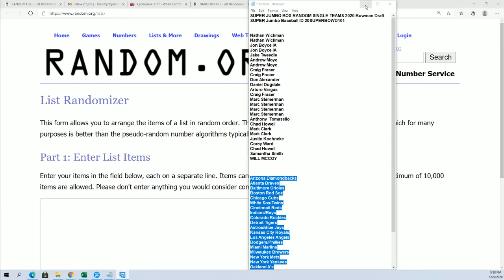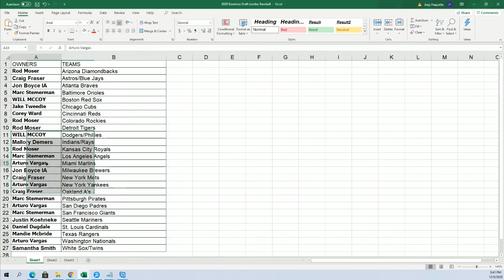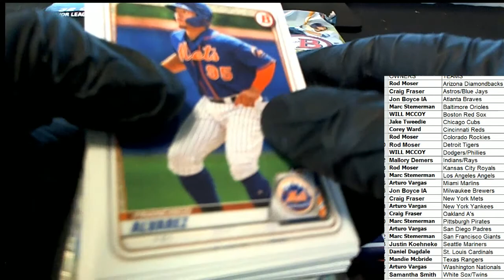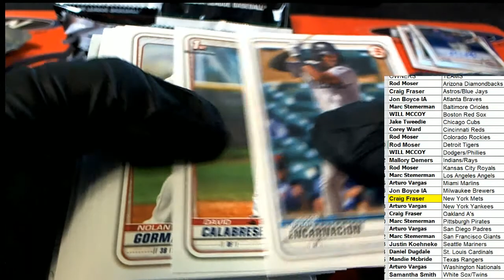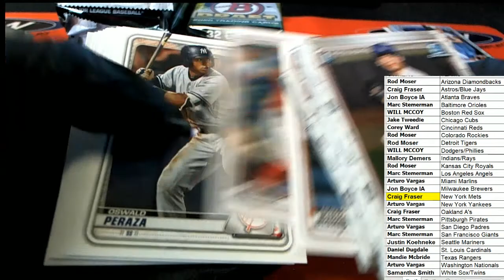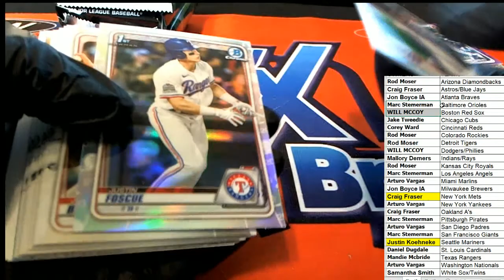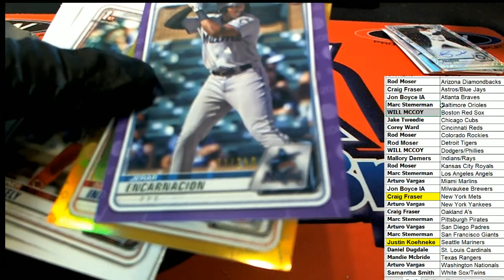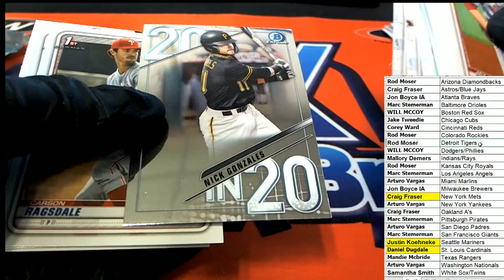2020 Bowman Draft Jumbo Baseball ID 20BOWDRAFT103